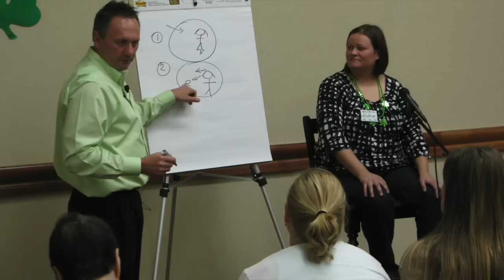1069 How I became a powerful, magnificent woman by using the REAL Law of Attraction process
Discovering your real power is knowing how your mind works which is plain and simple with Faster EFT tapping.  You can have the joy you always wanted with FasterEFT.

Read over 100 free blog posts about different topics and how FasterEFT can help @

We have the most comprehensive list of articles on Faster EFT available right

Faster EFT videos make it possible for many people all around the world to heal themselves and live a more fulfilling life. You can tap along as Robert demonstrates what to do and notice the difference for yourself. These videos are absolutely free, because we want to help as many people as we can to enrich and empower themselves and their lives. Try our free 7 Day Quick Start Program @

Any story shared in this video that may be regarded as a testimonial or endorsement does not constitute a guarantee, warranty, or prediction regarding the outcome of implementing the FasterEFT techniques. Although some clients have reported “healing experiences” after having implemented the FasterEFT techniques, any testimonials in this video represent the anecdotal experience of individual clients and should not be considered to represent evidence of the treatment of a medical or psychological problem or disease. Individual experiences are not a substitute for scientific research.

Skills to Change Institute, Inc. accepts no liability whatsoever for any damages or adverse effects arising from your use or receipt of FasterEFT techniques as a result of having watched this video. By viewing this video, you signify your agreement to the information above.